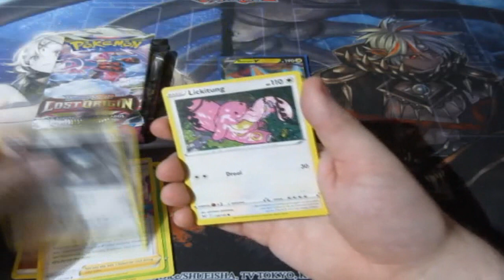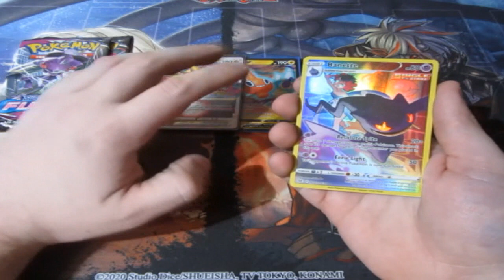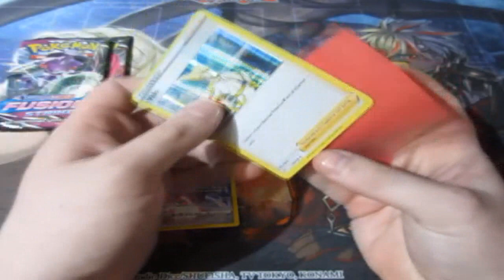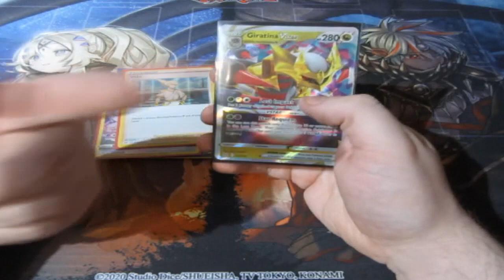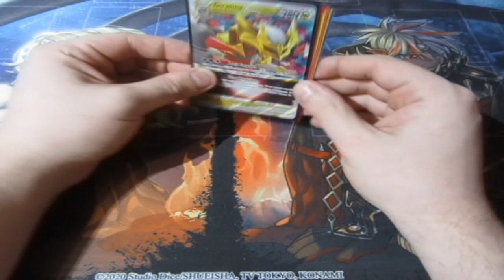Pokemon Pack Opening Rotom Tin OMFG